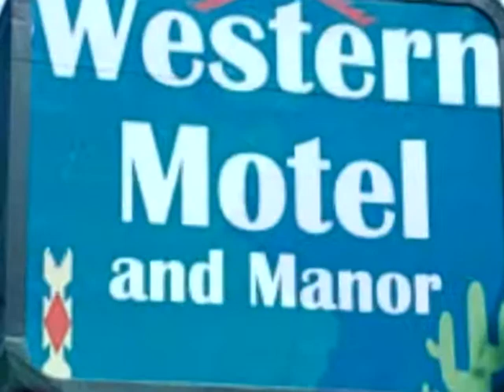KINGSLAND GEORGIA BIKE FEST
KINGSLAND GEORGIA 2009 BIKE FEST SATURDAY NOVEMBER 7 @ OASIS BAR & GRILL ATTACHED TO WESTERN MOTEL AND MANOR. REG NOW! INFO CALL GLOBAL STARS ENT.